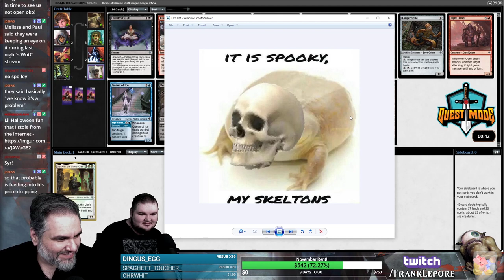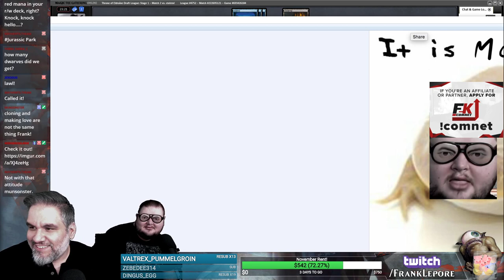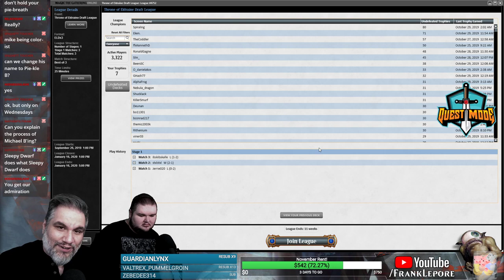(Magic Online) Throne of Eldraine Draft #29 - 10/31/19